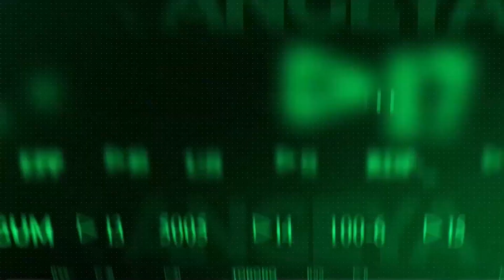KAMPALA – KITYERO HUAWEI DIGITRUCK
President Yoweri Kaguta Museveni otyeko tyero purojek me Huawei DigiTruck

Purojek man obimiyo gum me kwan nono bot anywali Uganda 10,000 i mwaka adek

Gen tye ni man obikonyo loko kwo pa bulu ki mon niwok ki i cat ki wil - @patsperspective101 I @wanluotv8871